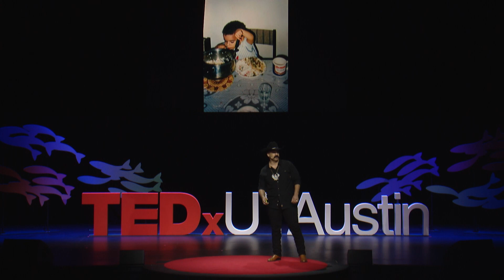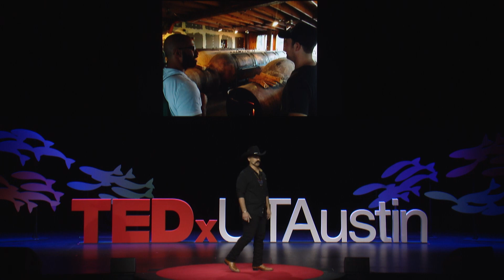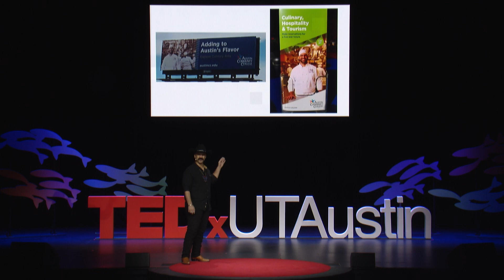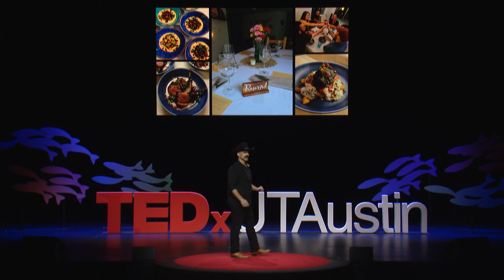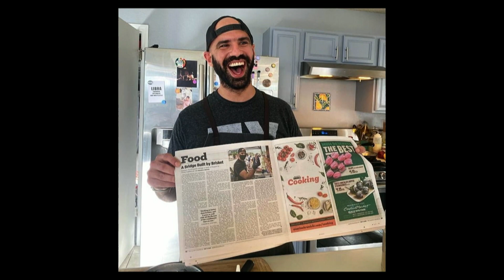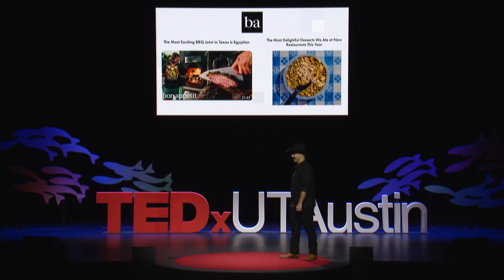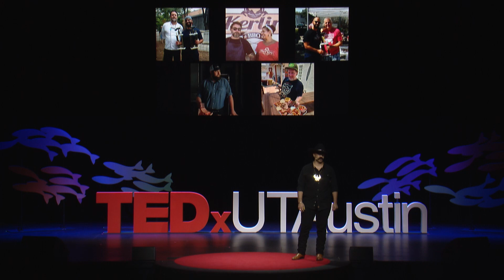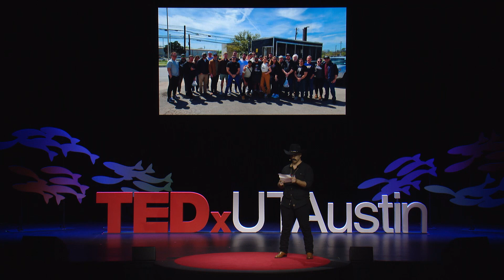Embracing the Fire Within | Kareem El-Ghayesh | TEDxUTAustin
From Cairo to Austin, Kareem El-Ghayesh shares a story of resilience and reinvention. Despite countless challenges, he now runs a successful BBQ business, turning his love for food into a source of inspiration for others and teaching them how to do the same. Kareem El-Ghayesh, originally from Cairo, Egypt, cultivated his love for cooking at a young age, inspired by family gatherings and with his mother in the kitchen. Despite a career in banking after graduating from Cairo University in 2009, his passion for food persisted. A transformative trip to Austin in 2012 sparked his obsession with barbecue, leading him to experiment with smoking meats at home. In 2016, he left banking and moved to Austin, Texas, immersing himself in the city's culinary scene.

Enrolling in culinary school at Austin Community College and working at establishments like Kerlin BBQ, Valentina’s, Lamberts, and Salt & Time, El-Ghayesh honed his skills and infused his Egyptian heritage into his cooking. After hosting private dinners and pop-ups for years, he opened KG BBQ in October 2022, blending traditional Texas barbecue with Egyptian flavors in dishes like his signature brisket rice bowl. This talk was given at a TEDx event using the TED conference format but independently organized by a local community.